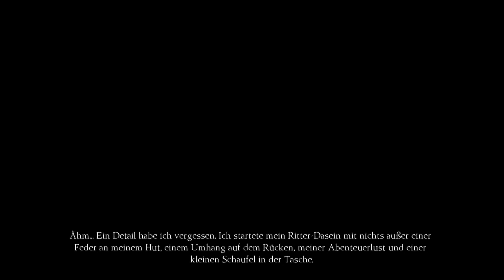KING'S QUEST [029] - Er hatte alles. Und er hatte nichts. ★ Let's Play King's Quest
«KING'S QUEST» (Kapitel 3)
Action-Adventure von The Odd Gentlemen (2016)

«LET'S PLAY KING'S QUEST»
Königlicher Rätselspaß von Gronkh (2016)